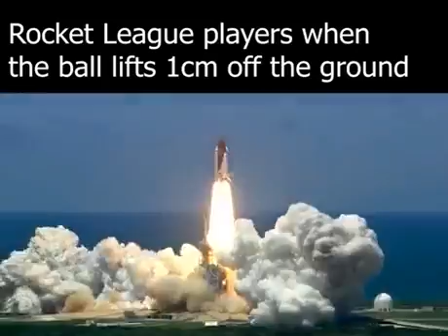This is Rocket League 🚀